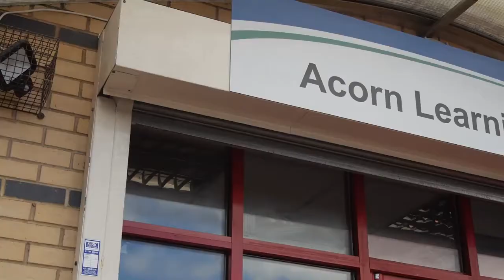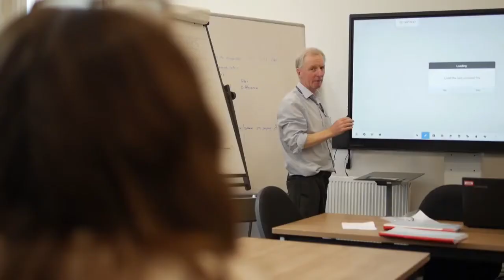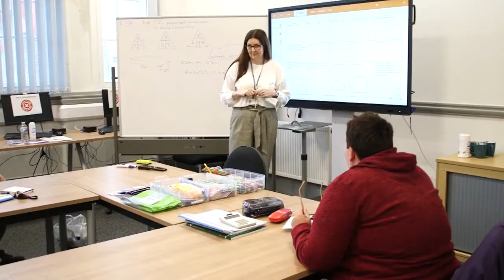HAL Welcome Video Full version